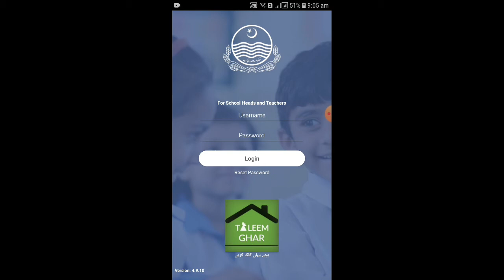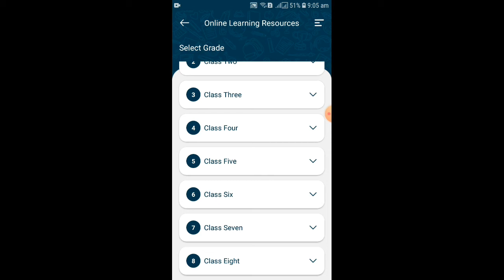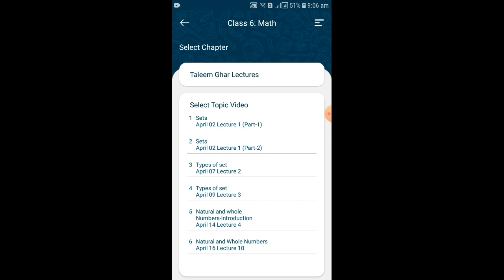Taleem Ghar||Tele School||How to use Taleem Ghar App||Online Study||تعلیم گھرگھر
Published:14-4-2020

تعلیم گھرگھر